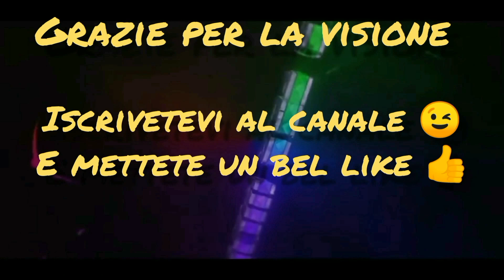Allenamento all'aperto, Workout outdoor, in Tortora (CS), by Warmachine and Son💪😉👍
Salve raga, in questo video vi mostrerò come alleno i pettorali e tricipiti a corpo libero nel parco Stella Maris della bellissima città di Tortora (CS).
Come sempre vi auguro una buona visione. Nei commenti inserite se volete vedere video di questo ho altro genere.
In attesa del prossimo video... Vi auguro un bel duro e puro allenamento...
Un abbraccio Warmachine e Son💪😉👍